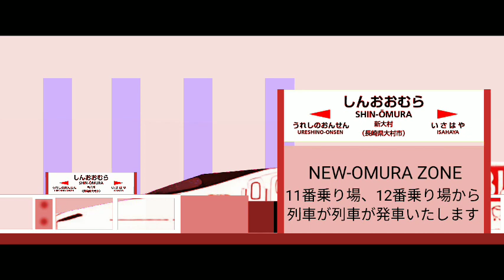[静止画]NEW-OMURA ZONE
しんおおむらって打っても候補にでない。素材はありません